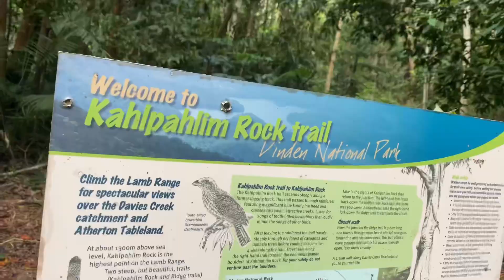Lamb’s Head Hike (KAHLPAHLIM ROCK) What to Expect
We recently completed the Lamb’s Head Hike (KAHLPAHLIM ROCK) near Mareeba, Far North Queensland, Australia. If you’re interested but not sure what it’s like then this is what you can expect. I hope the video is helpful.